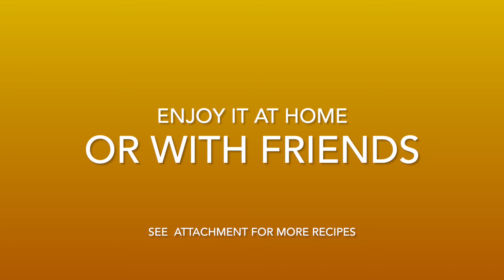3 DKG New Year’s Eve Cheers and Cheese Alcoholic Drinks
Written and Produced by Dr. Kammie Richter